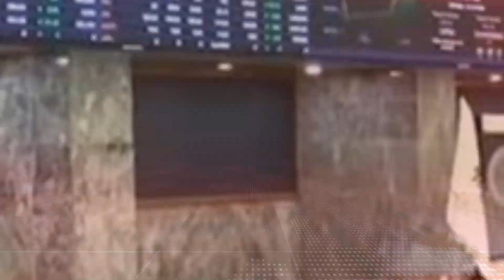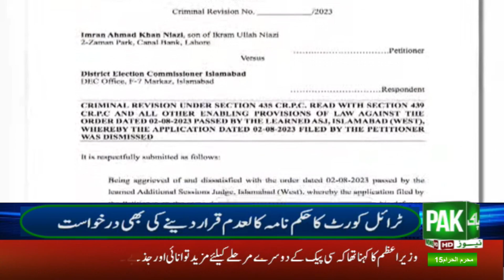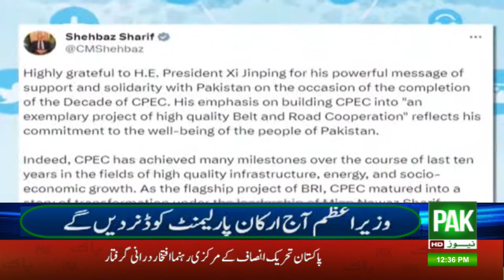PAK NEWS HD LIVE I NewsBulltine03-08-2023 I Pak News Studio